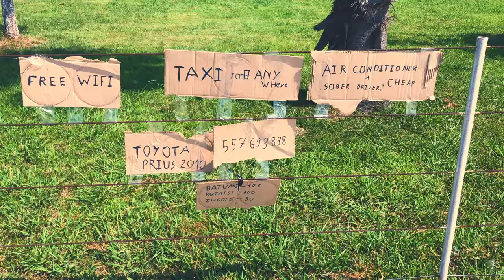Echowaves Festival 2019 - Anaklia, Georgia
The first edition last year welcomed 150 artists and more than 10,000 guests from 70 countries. It was shortlisted for a Best New Festival nomination in 2018 and got plenty of acclaim for the way it was executed, and you can expect it to be even bigger and better in 2019.

Echowaves is a taste-making electronic music festival that invites you to experience the beautiful seaside resort of Anaklia Georgia, which lies in the shadow of the most stunning mountains and makes for an unforgettable summer memory. The area is distinguished by its unique warm climate, impressive views, and the beautiful coastline and long beaches as well as beautiful sunsets, the Black Sea to bathe in and a mix of day and night parties, high level production and various activities including sports, workshops and much move over the four days.

For the festival’s second year, enormous resources will be directed toward its development and innovation. In addition to good music, the festival will offer sports, physical activities, and various theatrical, cultural, social and educational events, renovated stages, an increased number of different areas to explore, bars and catering facilities and lots of novelties.